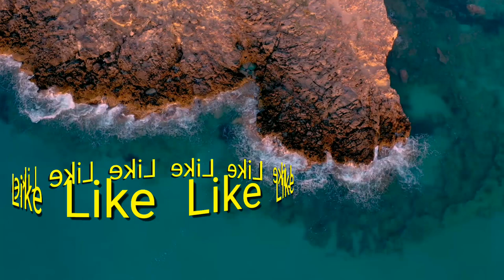Excellent variety of natural videos with music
Traveling music, study music, yoga, meditation,calm, relaxation